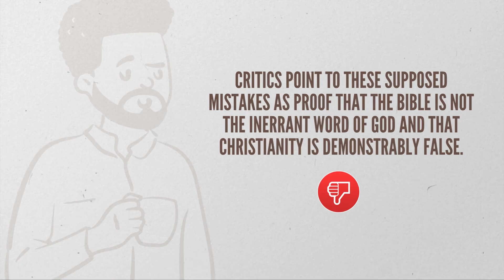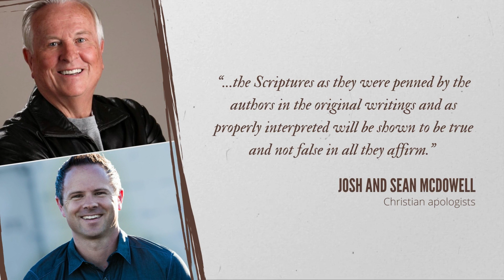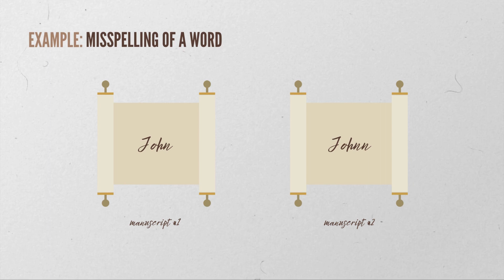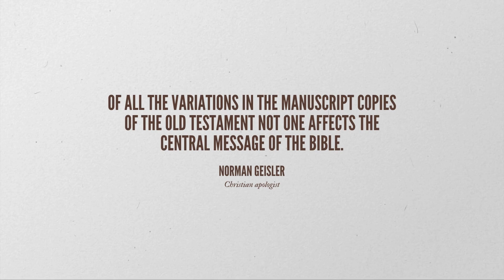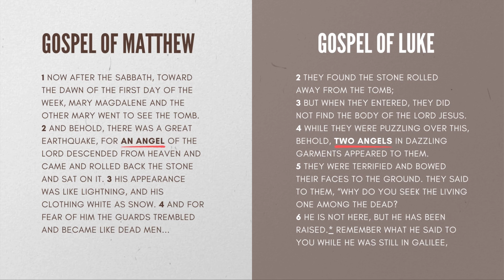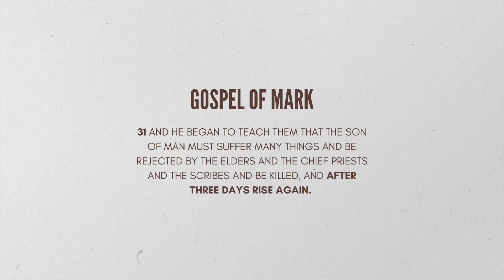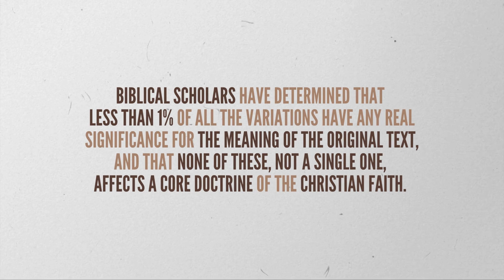Isn't the Bible full of errors and contradictions?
Many skeptics of Christianity allege that there are thousands of errors and contradictions in the Bible. Critics point to these supposed mistakes as proof that the Bible is not the inerrant Word of God and that Christianity is demonstrably false. This assumption that the Bible disagrees with itself in many ways and places has become extremely popular across our society today. But is it true?